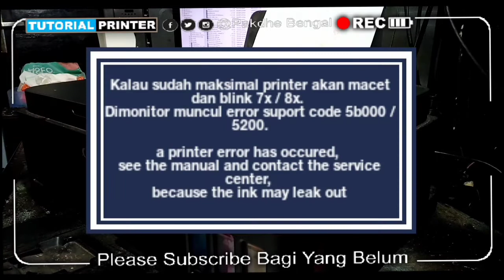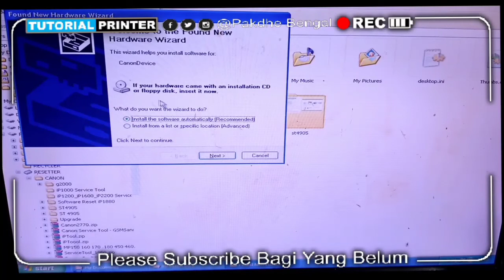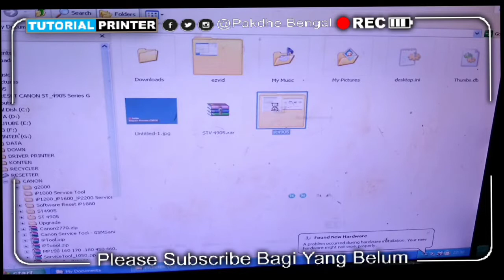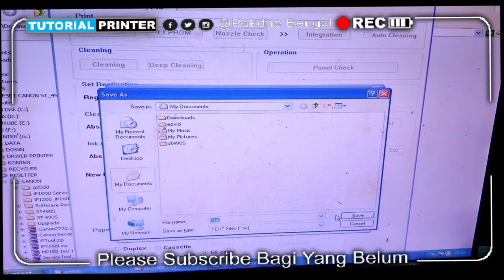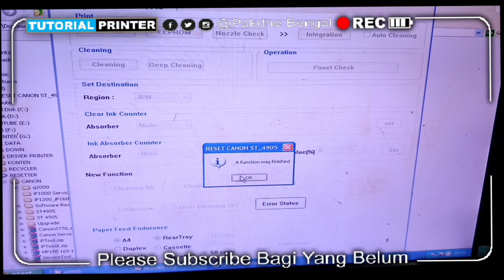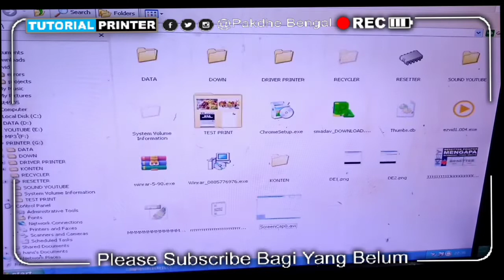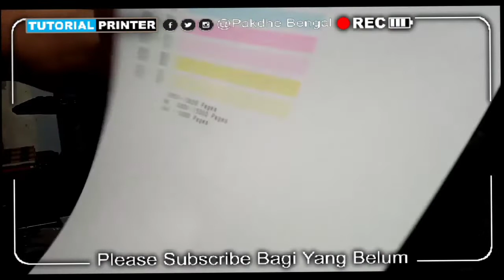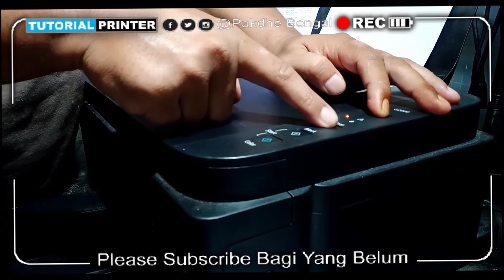100% Work. Reset Canon G2000 G1000 G3000 Dengan Service Tool ini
how to reset the canon g2000 g3000 g1000 g4000

Tahapan Dan Langkah Cara Reset Printer Canon G2000 Memakai Service Tool

A:
Cara Save Mode / Service Mode Canon G2000, Canon G1000, Canon G3000

1. Matikan Printer.
2. Tekan tombol resume/stop dan tahan.
3. Kemudian tekan power dan tahan
4. Kemudian lepas tombol resume / stop
5. Tombol power masih ditekan, tekan resume 5x.
6. Lepas semua tombol dan Lampu printer warna hijau kalau berhasil.
7. Dan Windows akan mendeteksi "canon device baru".

B:
Setelah itu baru bisa direset memakai service tool v4904 seperti di video.

Catatan:
Kalau ternyata lampu printer Warna ORANGE, berarti Canon G2000 Gagal Safemode, dan tidak bisa direset memakai service tool, dan harus GANTI IC COUNTER atau IC EEPROM nya. Gagal Safemode disebabkan oleh salah reset menggunakan Resetter V4720 atau V3400 atau salah langkah ketika service mode / save mode.

Untuk error 5200 penanganannya coba bersihin chip konektor cattidge. atau kalau tinta kosong refill manual. biasanya karena temperatur head panas. Biasanaya catridge warna. Kalau tidak bisa coba direset kadang bisa. kalau tetap dk bisa ya ganti catridge

You can order this service tool / Adjustment / Resetter. Bisa anda order di

Kalau anda cari di internet susah mendapatkannya. Anda bisa membelinya, link  p3nju4l diataas.

SEMOGA BISA MEMBANTU DAN BERMANFAAT
Banyak pertanyaan yang mungkin tidak terjawab karena kesibukan saya dan lainnya, Mungkin pertanyaan tersebut sudah ada jawabannya di video tutorial saya sebelumnya.

Follow Social Media Kami:
FP Facebook: